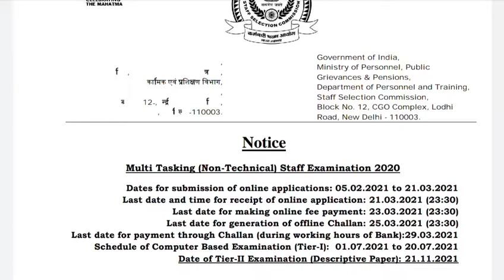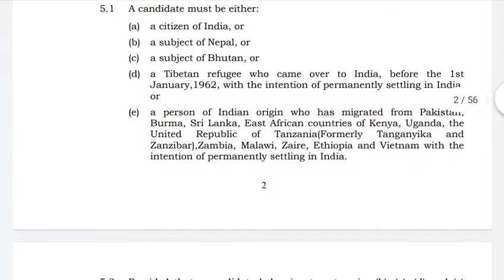SSC (MTS) Vacancy 2021 || CG JOB